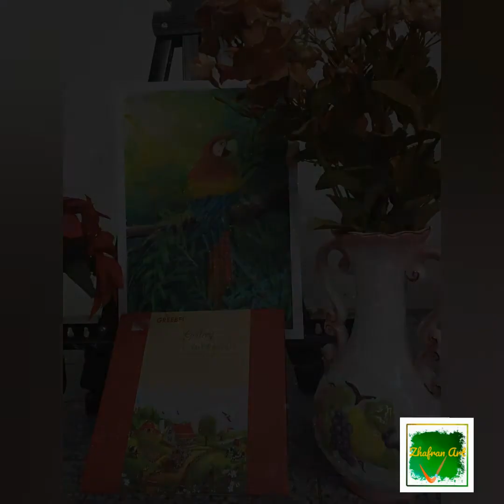How to draw a parrot (oil pastel drawing)...menggambar burung kakaktua dengan krayon...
hallo teman2..pada video kali ini saya mencoba membuat gambar burung kakaktua sederhana menggunakan krayon...semoga bermanfaat yah. salam...hello my friend,on this video i'm trying to make a parrot drawing from oil pastel...hope you all like and enjoy it...gbu all my friend,keep safe.